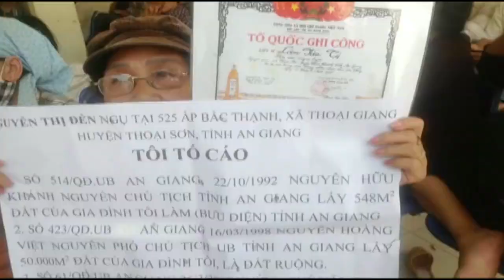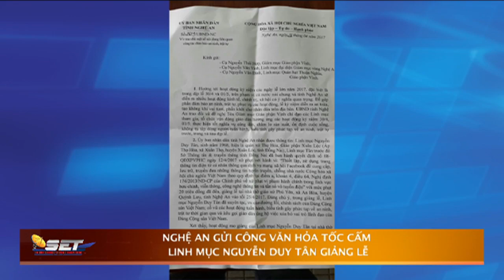Tin Buổi Sáng SET TV với Mỹ Lan & Mỹ Huyền - 04/26/2017